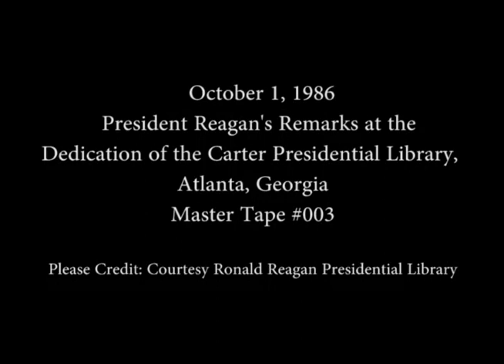President Reagan's Remarks at the Dedication of the Carter Presidential Library, October 1, 1986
Full Title: President Reagan's and President Carter's Remarks at the Dedication of the Carter Presidential Library in Atlanta, Georgia, October 1, 1986

Access Restriction(s):Unrestricted
Use Restriction(s):Unrestricted